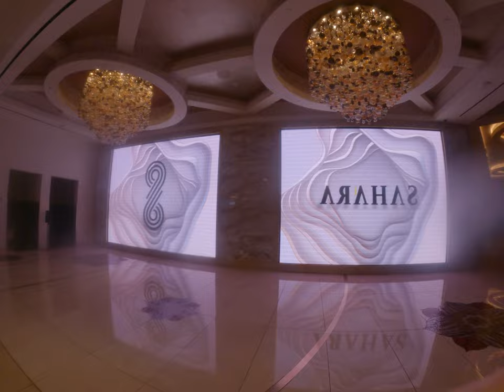this is my room at Sahara Las Vegas I'll do use the elevator to see no Casino crazy experience 2